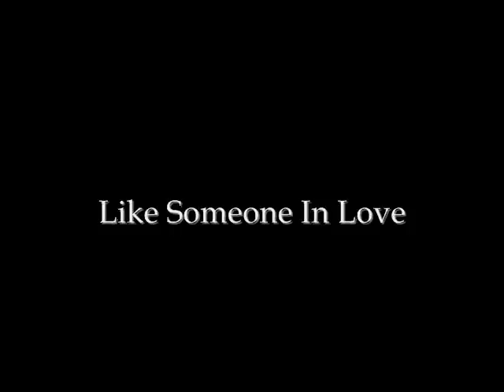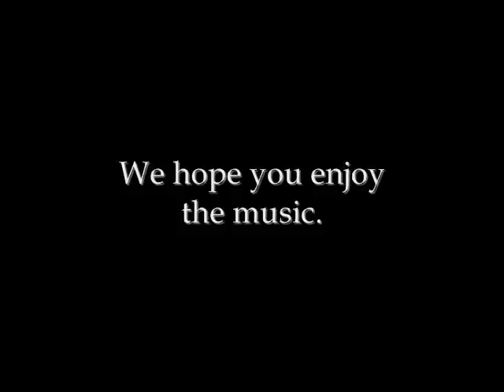Like Someone In Love - Steve Bourgeois, piano and Wyeth Tvenge, bass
"Like Someone In Love" a Jazz Standard

Steve Bourgeois, piano
Wyeth Tvenge, bass